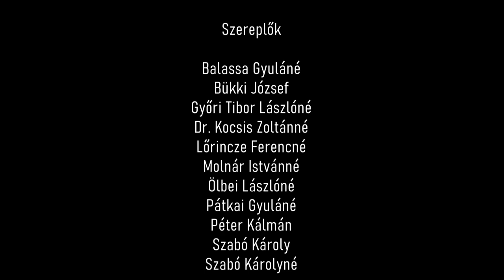Adásztevel 1.rész: A II. világháború